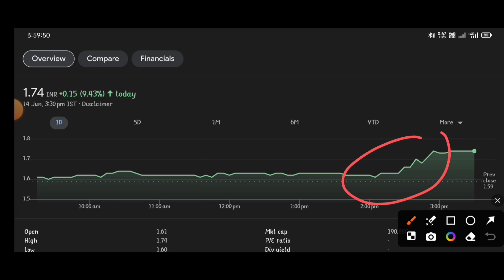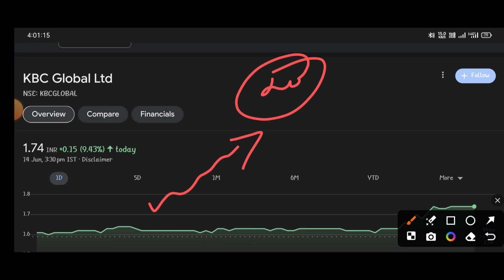Kbc global letest update ⚫Kbc global share letest news ⚫Kbc global share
topic covers:-

1 -  kbc global share future
2 -  kbc global latest
3 -  kbc global latest news
4 -  kbc global latest news today
5 -  kbc global latest news hindi
6 -  kbc global latest share news
7 -  kbc global latest stock news
8 -  kbc global latest update
9 -  kbc global latest news share market
10- kbc global q1 result
11- kbc global stock news
12- kbc global stock
13- kbc global share
14- kbc global stock analysis
16- kbc global stock latest news today
17- kbc global stock latest news
18- kbc global stock analysis today
19- kbc global stock news in hindi

thankyou